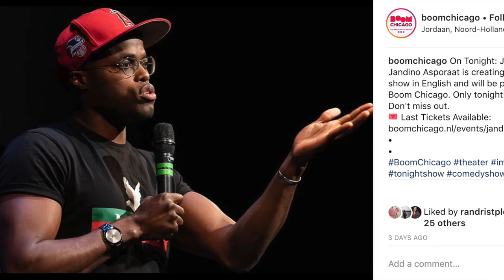Shapiro Opens for JANDINO's 1st-Ever English Set | Greg Shapiro Standup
Shapiro Opens for Jandino's 1st-Ever English Set: a Review | "Greg Shapiro Standup." Jandino Asporaat is one of the best-known comedians in the Netherlands, but he's never played in English - until now. His first-ever English set took place at Boom Chicago theater, and I opened for him with my Trump tutorial. I caught up with him afterward to see what he thought. And he hit me up with a full-on promo for my show "The Madness of King Donald."
Photo Credits: Boom Chicago.